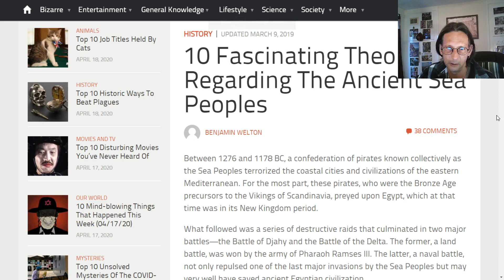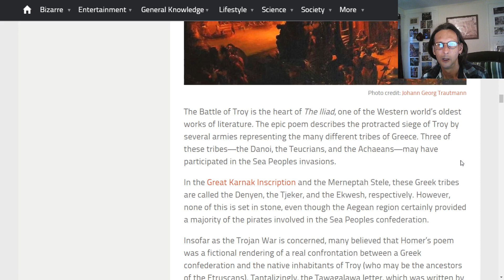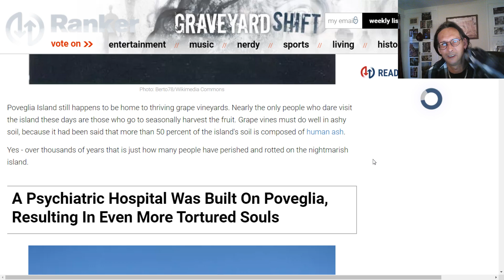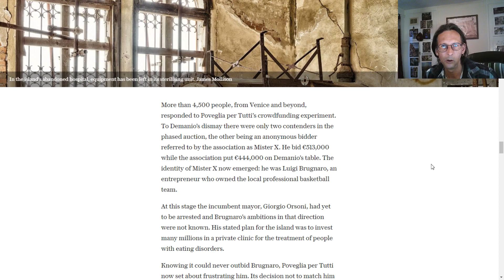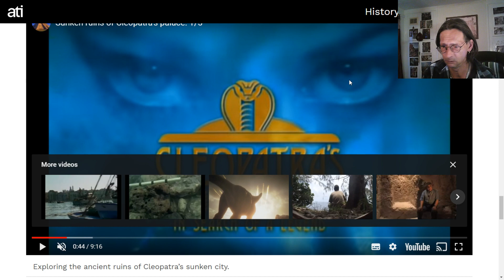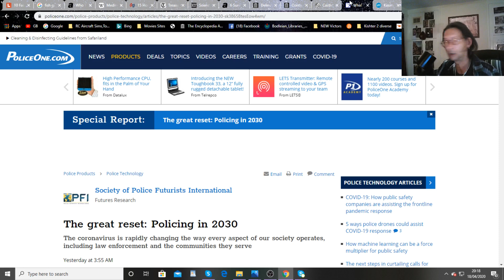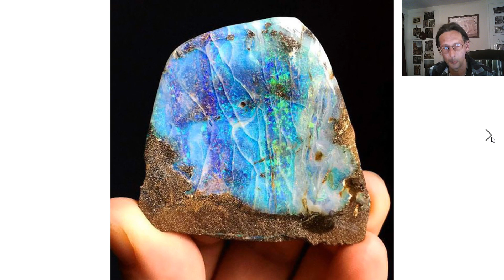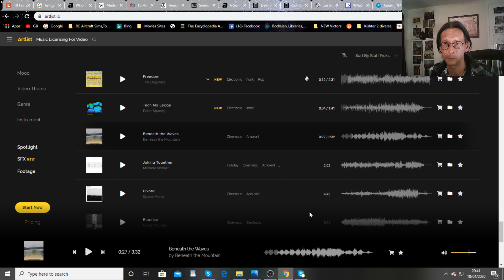FLAT EARTH BRITISH. Who Were The Mysterious Sea Peoples? & The Hell Island.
Oi! It's Flatterday on The Great Flat Earth British Think Tank!
Tonight Who were the Phoenicians? We go in search of the mysterious fishy 'peoples' origins, and discover the mysterious Sea Peoples.The Sea peoples are attributed to ending the bronze age in catastrophic events .We find they may have proceeded the Phoenicians.
We look into the hellish island of Povagilia near Venice in Italy *The plague isolation island through time which harbours a terrifying secret.
We look at inventions to communicate with the dead .We ponder the real reason Television & other technologies were invented, was it to commune with the other side?
We look at starforts & mindblowing tech of the middle ages pics of the day & a load more besides!
Included will be info on the exciting start to our breakaway civilisation.
Peace & love & gratitude !   Love Over Fear!

To get your copy of the epic FEB book today!

Nectar Plus!

Ghosts! & TV

Sunken Cities!

Peace & love & take care of each other & love over fear!